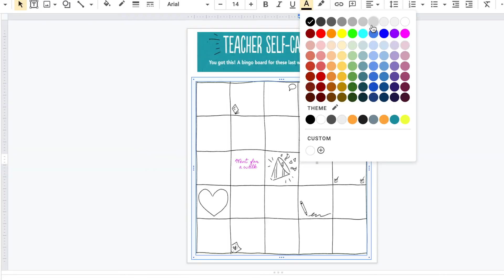How to: SelfCare Bingo- Self Care for Teachers and Anyone in Need of Self Care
Self Care bingo is a fun way to make sure you take care of yourself during covid-19 quarantine and if you made a newyearsresolution of selfcare. There are plenty self care bingo boards out there for teachers, men, women, etc.